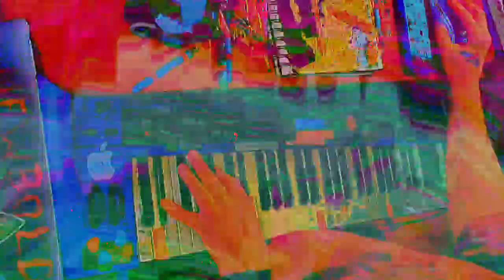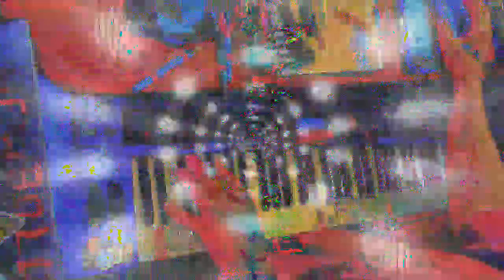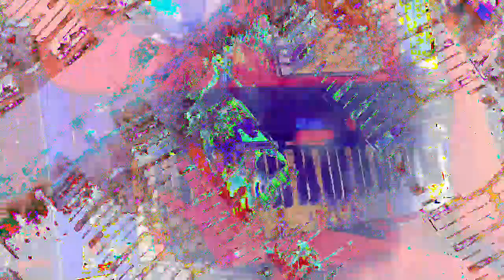[EPILEPSY WARNING] Movie 23 01 14 10h28m57s